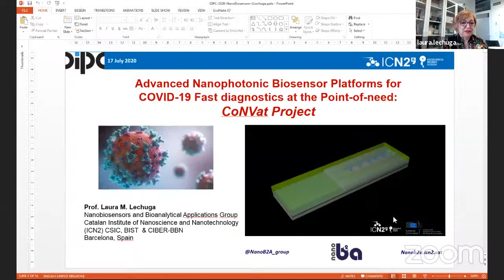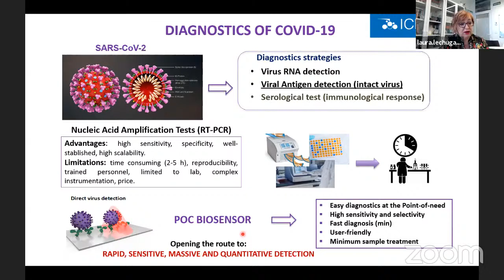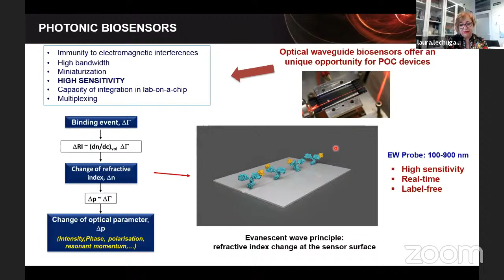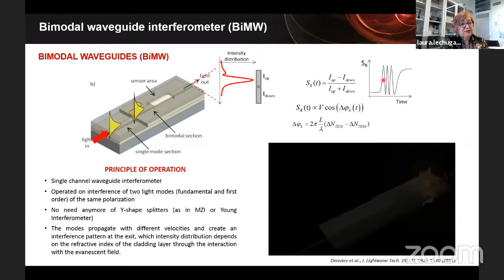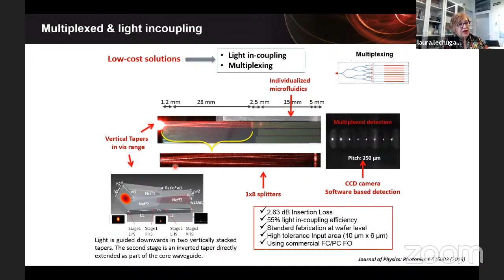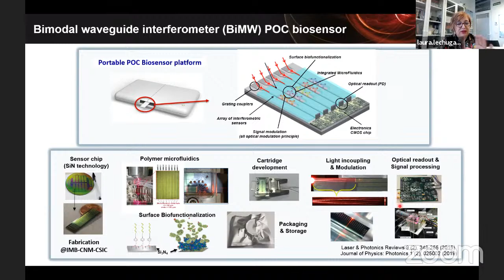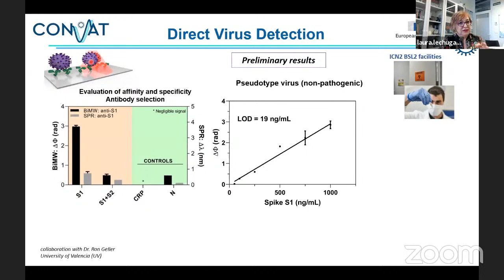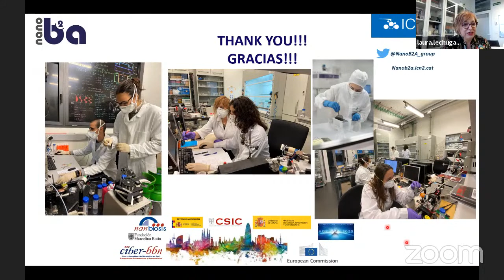Advanced Nanophotonic Biosensor Platforms for COVID-19 fast diagnostics at the Point-of-need: CoNVat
Speaker / Ponente / Hizlaria: Laura M. Lechuga
Date / Fecha / Data: 17/07/2020
Topic / Tema / Gaia: Cinema and Science / Cine y Ciencia / Zinema eta Zientzia

nanophotonic-biosensor-platforms-for-covid-19-fast-diagnostics-at-the-point-of-need-convat-project

Researchers from the BIST centre ICN2, led by Prof. Laura M. Lechuga, provide an overview of the current CoNVat project funded by the H2020 European Union Framework program to fight against COVID-19. Main objective is to deliver a Point-of- Care (POC) Nanophotonics Biosensor platform capable to provide an accurate and fast SARS-CoV-2 coronavirus detection (less than 30 minutes), without requiring complex equipment and directly from the human sample.

Investigadores del centro BIST ICN2, dirigido por Laura M. Lechuga, brindan una descripción general del proyecto actual CoNVat financiado por el programa H2020 de la Unión Europea para luchar contra el COVID-19. El objetivo principal es impulsar una plataforma de biosensores nanofotónicos de punto de atención capaces de proporcionar una detección precisa y rápida del coronavirus SARS-CoV-2 (menos de 30 minutos), sin requerir equipos complejos y directamente de la muestra humana.

Laura M. Lechuga buru duen BIST ICN2 zentroko ikertzaileek Europar Batasunak H2020 programak COVID-19ri aurre egiteko finantzatutako egungo CoNVat proiektuaren ikuspegi orokorra ematen dute. Helburu nagusia da arreta puntuko biosentsore nanofotonikoen plataforma bat sustatzea, SARS-CoV-2 koronabirusaren detekzio zehatza eta azkarra emateko gai dena (30 minutu baino gutxiago), ekipamendu konplexurik behar izan gabe eta giza laginetik zuzenean.

Dipc.tv: dipc.tv/